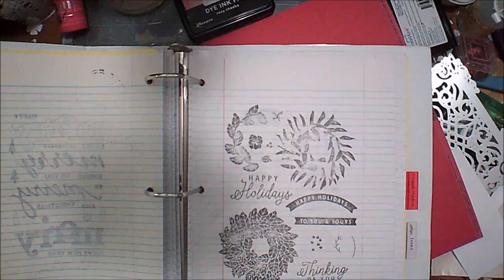Wreath Christmas Ornament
Merry Christmas, I'm going to show the process I took to make these cute Christmas ornament

From the Free Music Archive